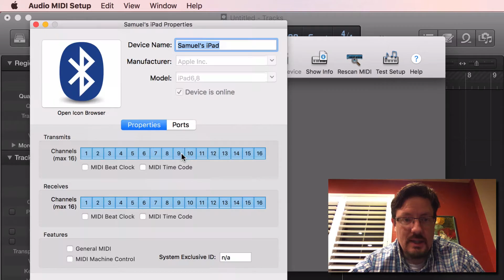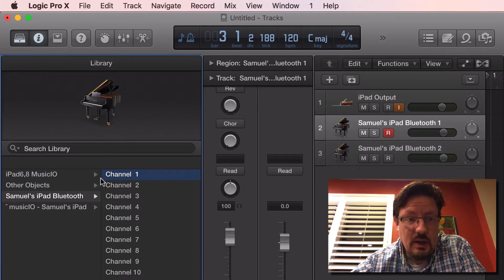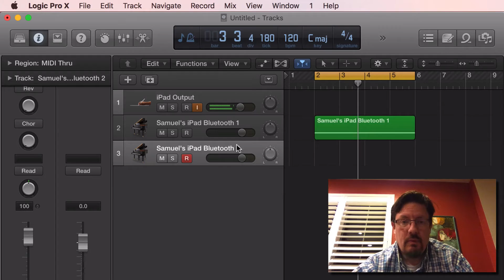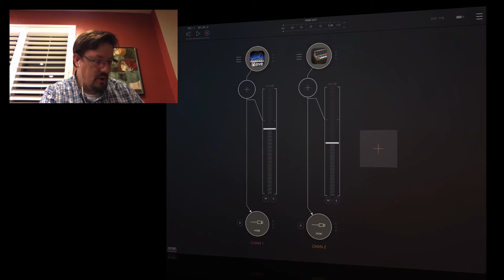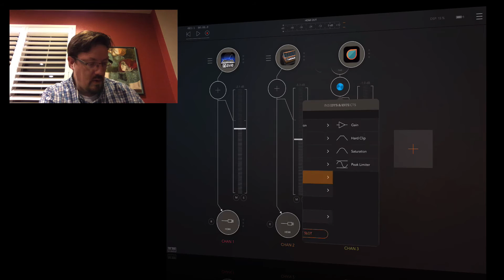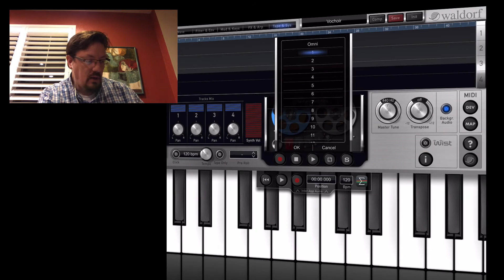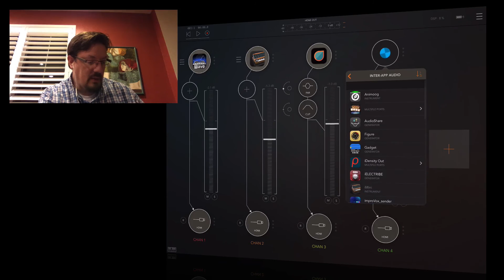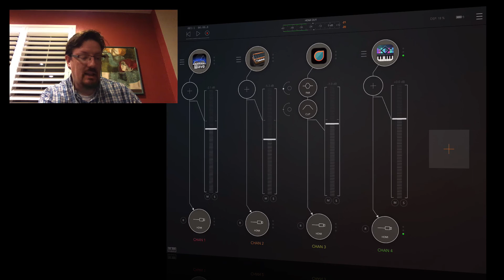Integrating Multiple iOS Synths into Logic Pro X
This video uses Bluetooth MIDI, the iPad as an audio input, and the AUM app from Kymatica to create an awesome extension to the Logic toolkit.